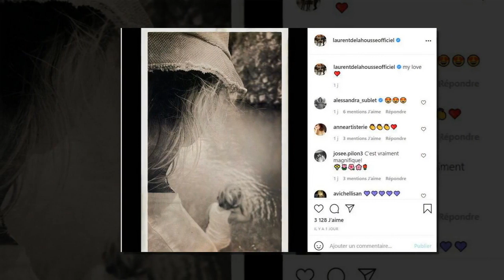Laurent Delahousse discret : cette rare photo de sa vie privée publiée pendant ses vacances